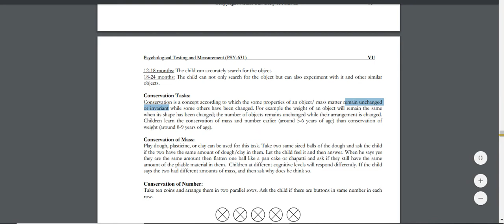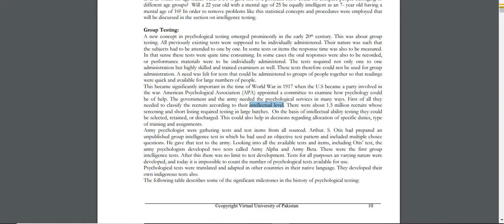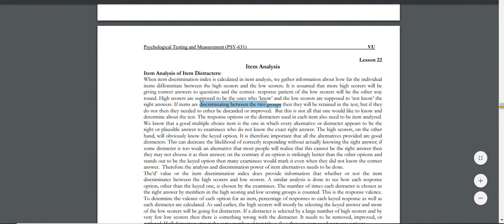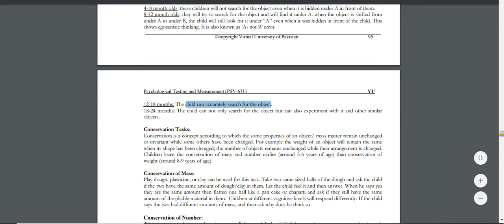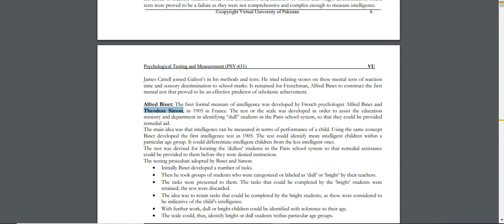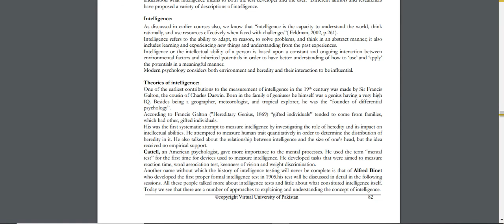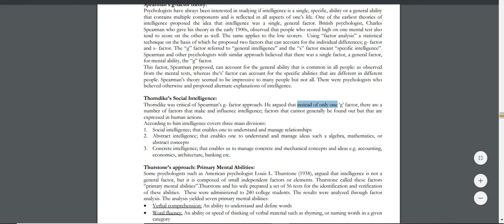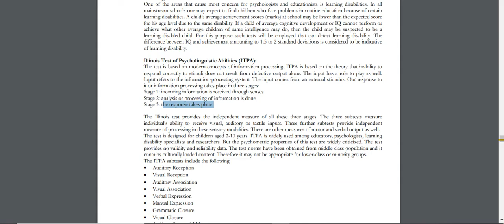Psy631 Quiz Solved Live Attempt